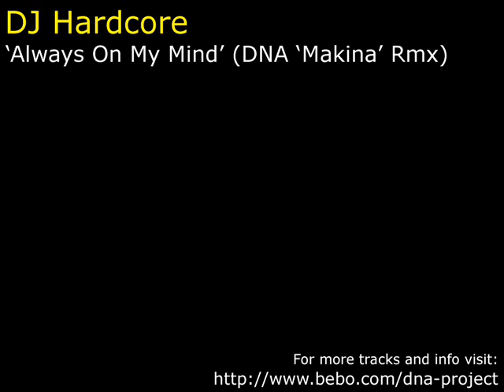DJ Hardcore - Always On My Mind (DNA 'Makina' Rmx)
DNA's first crack at a makina track